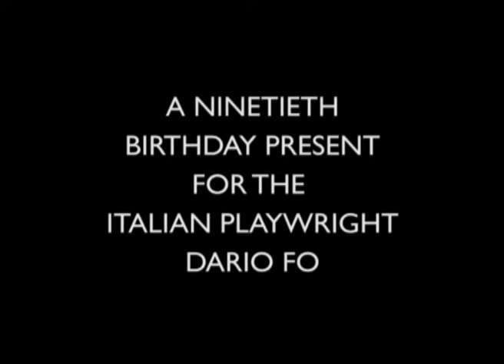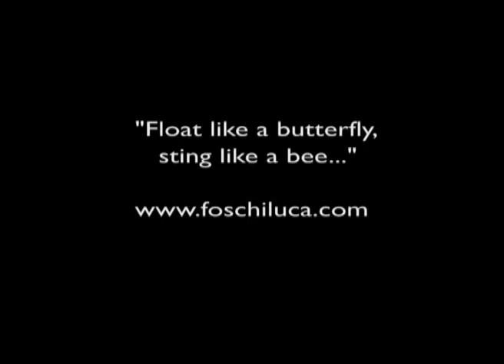Ed Emery and Luca Foschi - A Birthday Present for Dario Fo - Suleimaniyah, Iraq - 24 March 2016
A small present for Dario Fo on his 90th birthday.

Luca Foschi and Ed Emery offer the story of Johann Trollmann, a Roma boxer in Nazi Germany. Tanti auguri, Dario... E.

Filmed at the Central Mosque, Suleimaniyah, Kurdish Region, Iraq, 24 March 2016.